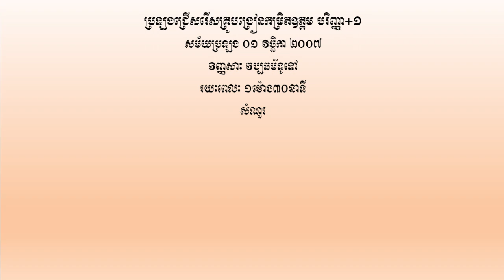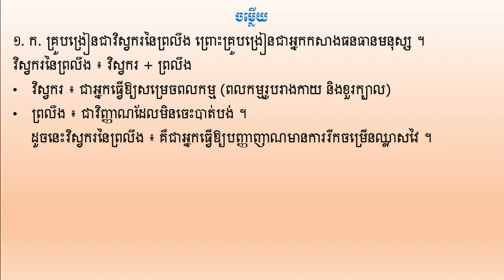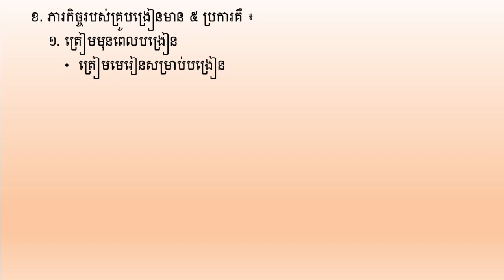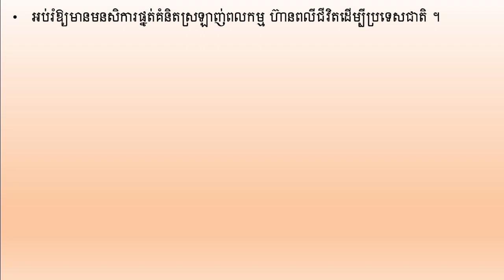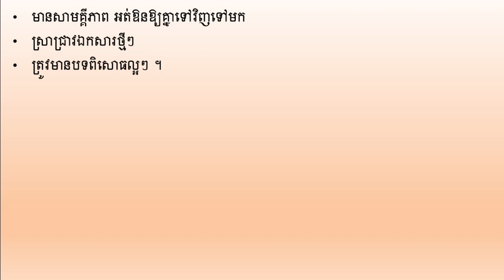អត្រាកំណែវិញ្ញាសាវប្បធម៌ទូទៅ ប្រឡងគ្រូឧត្តម បរិញ្ញាបត្របូក១ វិញ្ញាសាទី៧, ឆេង​ សារី, NIE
វប្បធម៌ទូទៅ
ប្រឡងក្របខណ្ឌ
ប្រឡងគ្រូ
ក្របខណ្ឌរដ្ឋ
មុខងារសាធារណៈ
រដ្ឋបាលសាធារណៈ
កិច្ចការរដ្ឋបាល
សាលាភូមិន្ទរដ្ឋបាល